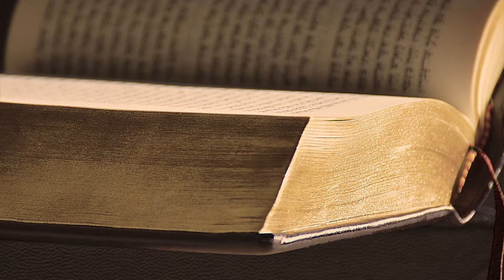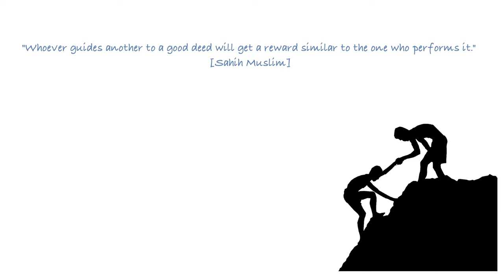Do Muslims Worship a Different God Than Christians & Jews? Is Allah a God of Muslims only?